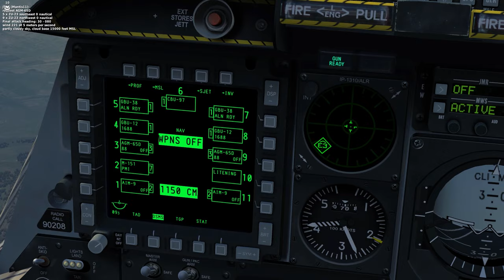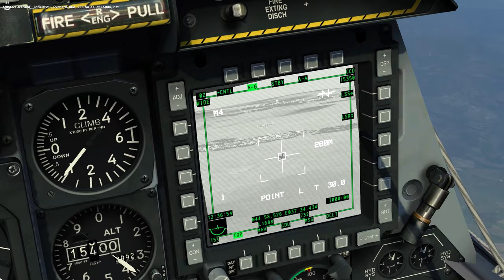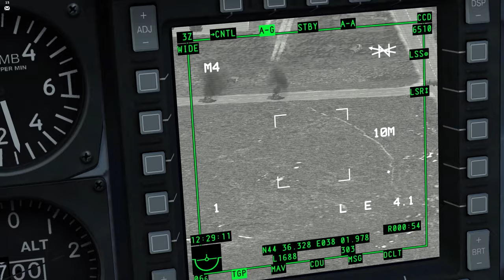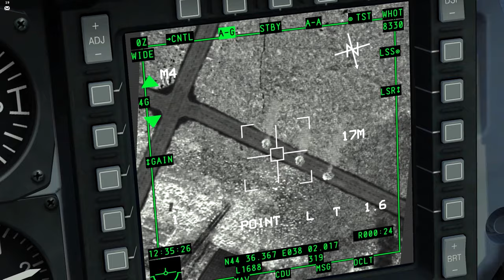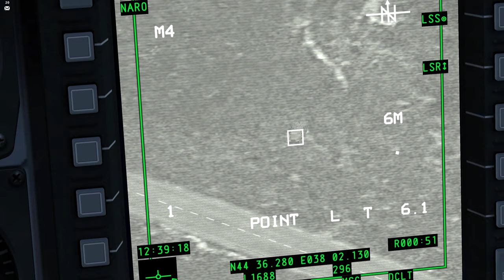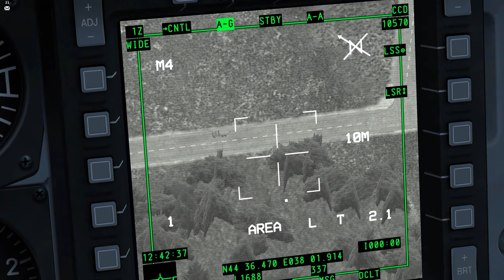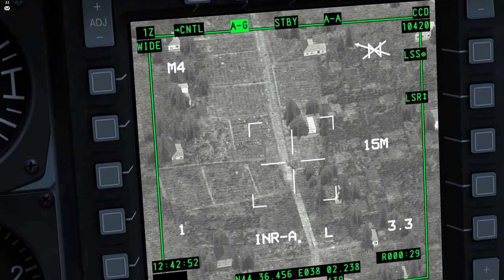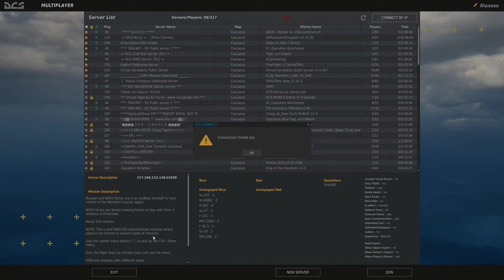DCS World: Co-Op Multirole Strike Mission - A-10C & F-15 + JTAC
I did not create this mission, I found it somewhere on forums but I can't find the exact link now.
I slighlty modified it because it was a tad bit to eazy with just 2 planes and 4 ground units.
I added More aircraft more ground units and JTAC to help me coordinate Target positions.

I didn't put voice coms over the video because we were generally pretty annoying with what we were saying and it would ruin the video + I'm sick atm and my voice is shit so it's better this way.

I had plans of making Part4 Datalink Ka-50 guide but with my voice being how it is right now I decided to play around with A-10C instead.

PC Specs
Processor: Intel i7 920 (OC at 3.6 Ghz)
Graphics Card: Nvidia Windforce GTX 960 2 Gig Vram (OC at 1440 Mhz)
Ram: 10 Gig DDR 3
SSD: 850 Evo 258 Gigs drive